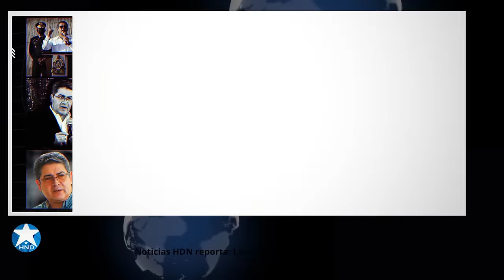Noticias Honduras 6 de febrero 2024, Ultimas Noticias Honduras 6 de febrero 2024, HONDURAS HOY